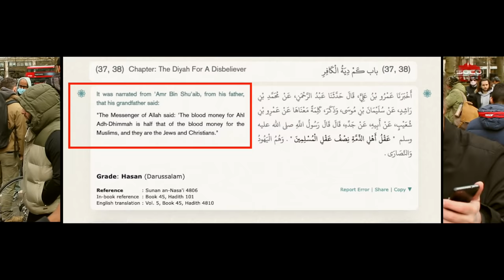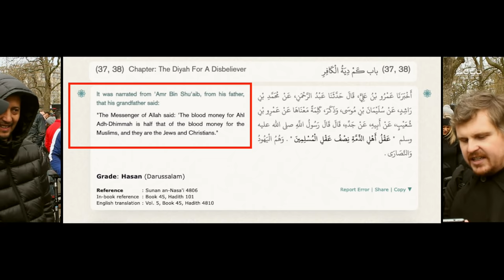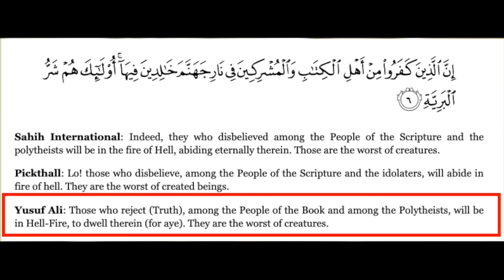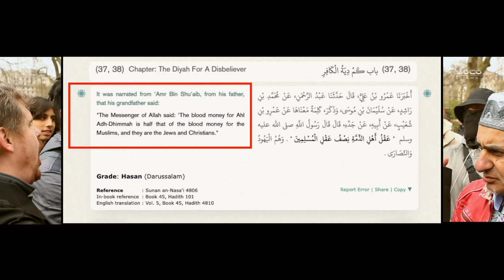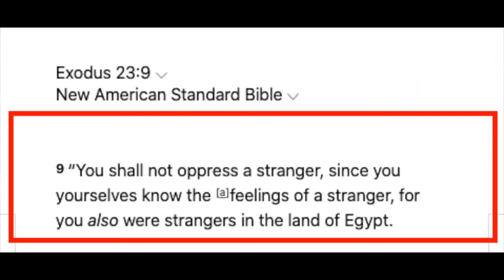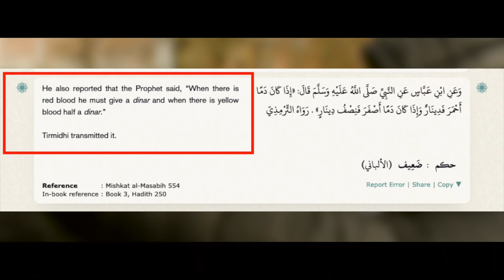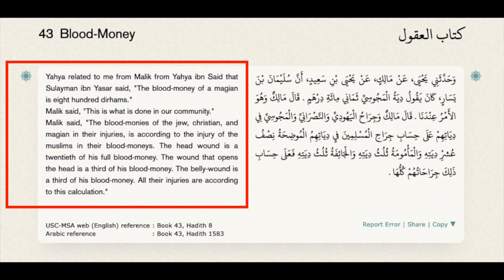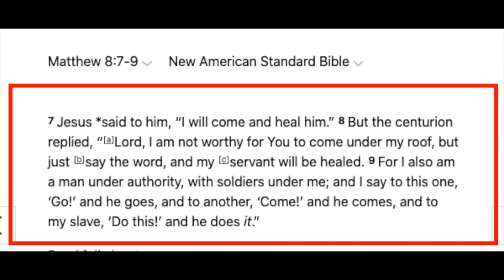Dawah team beaten intellectually in the park! 🔥 (full video) | Bob | Speakers' Corner debate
::::: Topic Highlights:::::: Anti Christian attitudes in Islam. No equal rights in Islam. How the west should open its eyes.
Shot & Edited: Bob @bobofspeakerscorner1099
Post: @socostudio
:::::::::IF YOU WOULD LIKE TO SUPPORT US ::::::
👉 Become SOCO Members to have early access to new videos: 👇👇👇